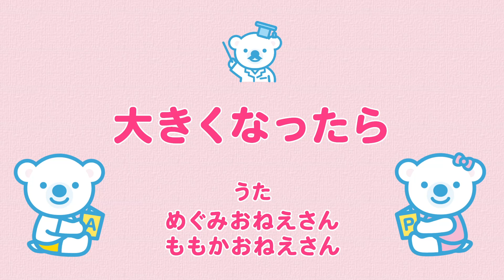【コペルのうた】大きくなったら♪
「コペルうたのおねえさん」は、
全世界100教室展開中の「幼児教室コペル」、
日本全国200教室展開中の児童発達支援スクール「コペルプラス」を運営する
株式会社コペルが配信するYouTube公式チャンネルです。

お子様の知育や発達のサポートに役立つ動画をどんどん公開していきます。

●「幼児教室コペル」では、
右脳と左脳をバランスよく育てるアプローチにより潜在能力を引き出し、
子どもが持つ本来の力を100%発揮できるような子育てを目指しています。
「自分はすごい」と思うことができれば、能力のスイッチが100%オンになるため
心の子育てにも力を入れています。

「幼児教室コペル」コースのご紹介はこちら

●児童発達支援スクール「コペルプラス」では、
発達に凸凹のあるお子様の自己肯定感を育むことから始めます。
「より良い自分になりたい」という本能的な欲求を大切に、
できないことの訓練ではなく、楽しい遊びを通して内なる能力を引き出しています。

「コペルプラス」の療育プログラムはこちら